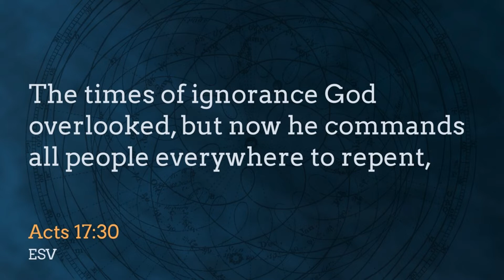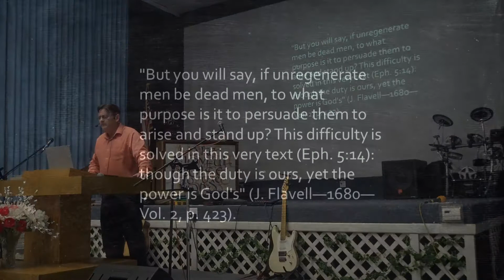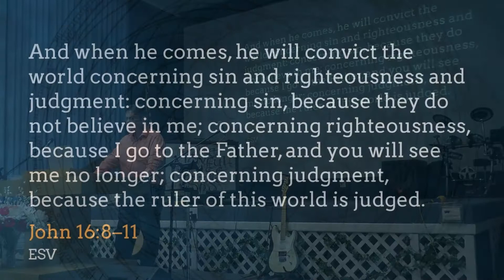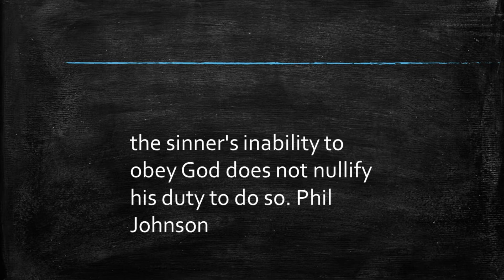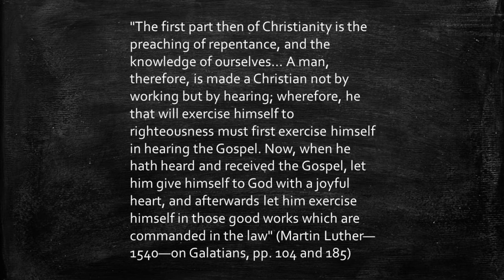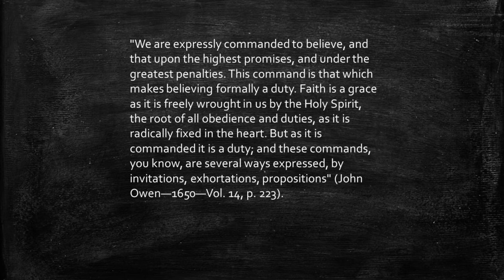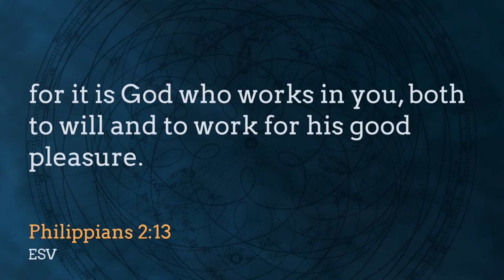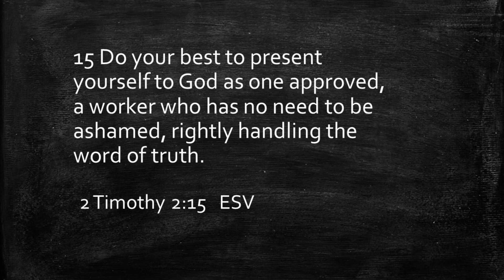Is Faith the Working of Man or the Working of God? Brian Poad 06 06 21 PM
Sunday Evening Sermon at Victory Christian Fellowship in Rock Springs Wyoming For more information and sermons go